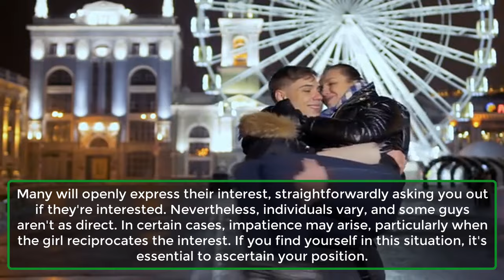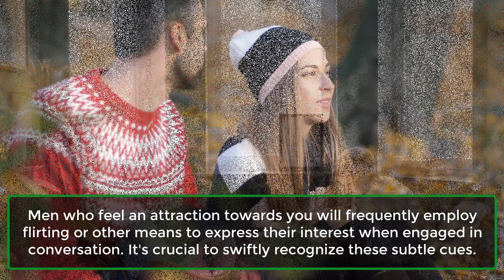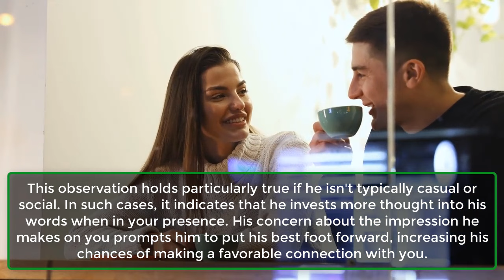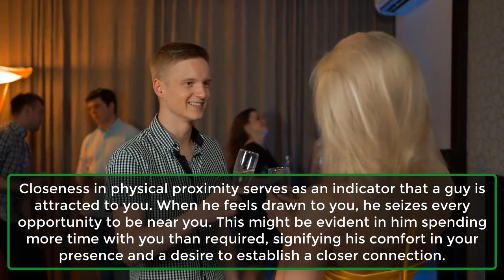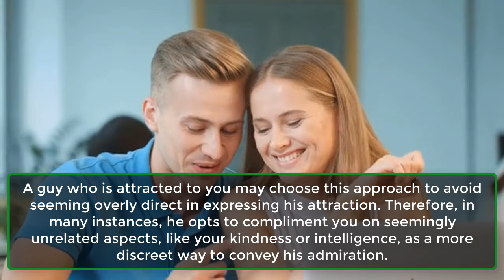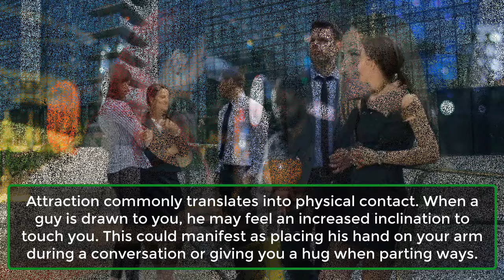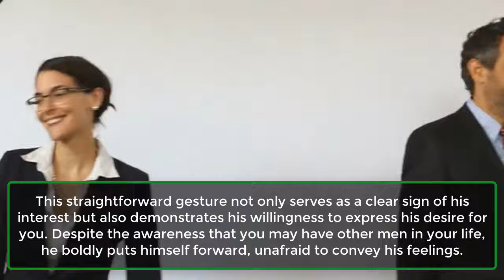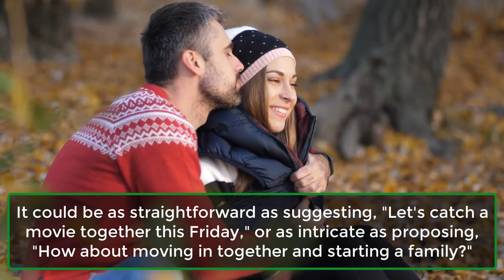15 Major Signs A Guy Is Turned On By You | Psychological Facts About Human Behaviour | Awesome Facts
15 Major Signs A Guy Is Turned On By You | Psychological Facts About Human Behaviour | Awesome Facts
Dive into the subtle cues and signals that reveal a guy's genuine interest and desire. From body language to conversational hints, we've got you covered. Watch now to decode the mystery and gain insights into the world of romantic signals. Don't miss out – hit play and become an expert in understanding the signs of a guy who's truly captivated!
Overly self-conscious.
You distract him.
He shows you he’s not friend zone material.
He tries to make you laugh.
He wants to be close to you.
He notices the tiny details.
He talks about you with other people.
He compliments you.
He touches you.
He goes out of his way to spend time with you.
He cares about your validation.
He asks what type of guy you like.
He wants to see more of you.
He values your opinions of him.
He makes plans for the future.

Final words.
If a guy is exhibiting more than four signs from this checklist, there is a strong likelihood that he is interested in you. While he may not explicitly express it, the sentiment is likely present. The decision now lies with you. Will you give him the go-ahead?